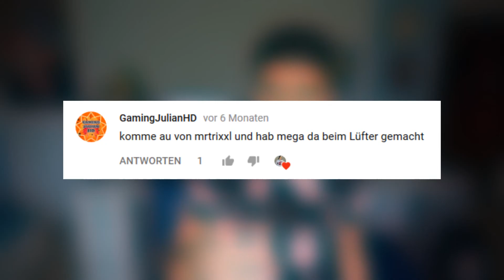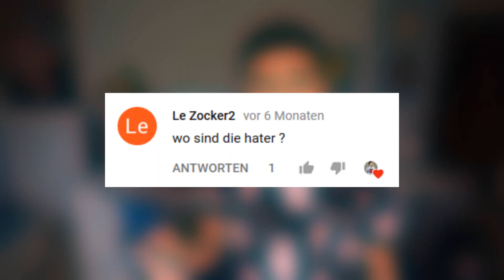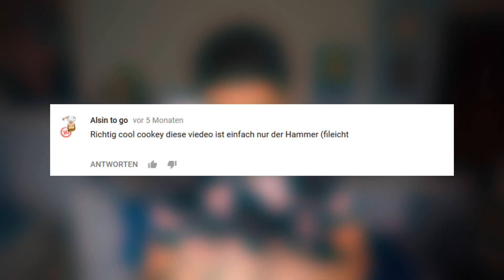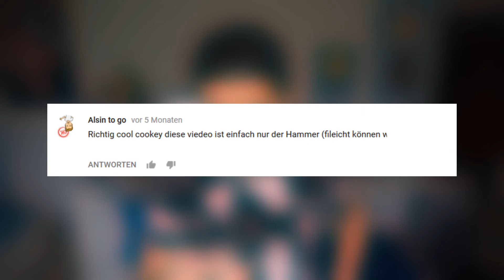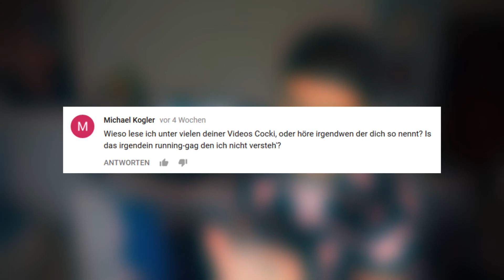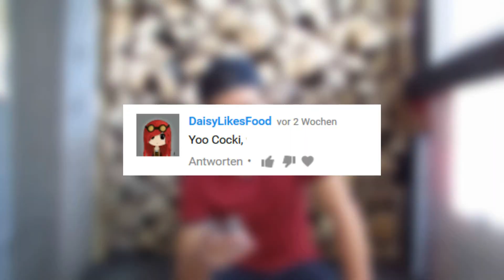Ein weiteres Mal kommentiere ich Kommentare C:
Ich hoffe, euch gefällt das Video :D War echt viel Arbeit! ^^
Freue mich über jede Bewertung :3

- - - Musik - - -

Yes yes yes Kommentare kommentieren :) Lauchosaurus!